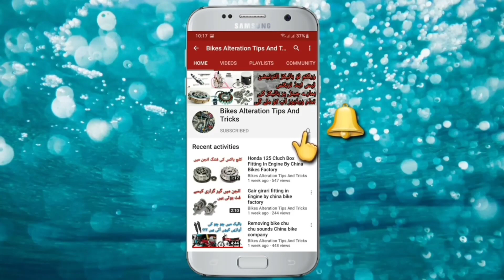How to modify old nuts into new simply only do one thing and transfer completed by Taimoor Baloch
dNUg?sub_confirmation=1